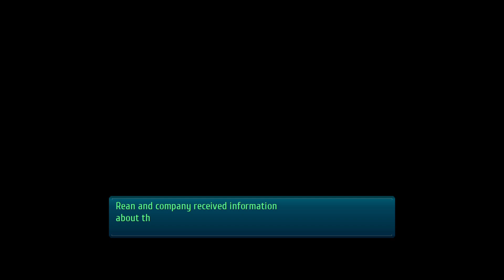Trails of Cold Steel 3 Episode 62: Betting on Horse Racing